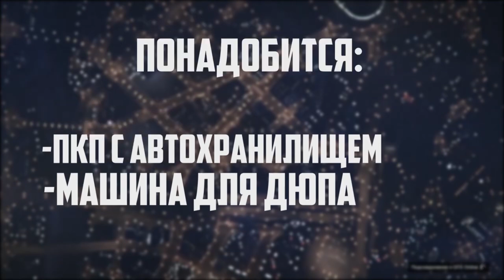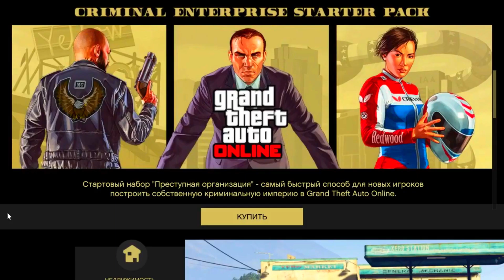ЛЁГКИЙ СОЛО ГЛИТЧ НА ДЕНЬГИ/ДЮП ТАЧЕК В GTA ONLINE (PS4,XB1) КАК ЗАРАБОТАТЬ ДЕНЕГ В GTA ONLINE 1.50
✌️Всем привет
🔷В Этом Видео Я Покажу Глитч на Копирование Тачек

Напоминаю если это видео наберёт 15 лайков.То следущее выйдет гораздо быстрее